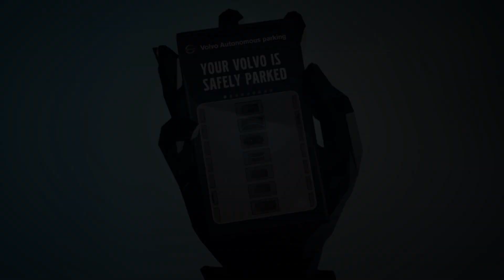Automatic parking system by Volvo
This video shows a Volvo V40 testvehicle equipped with Volvo's automatic parking system (under development) searching for a parking space and then parking the car.